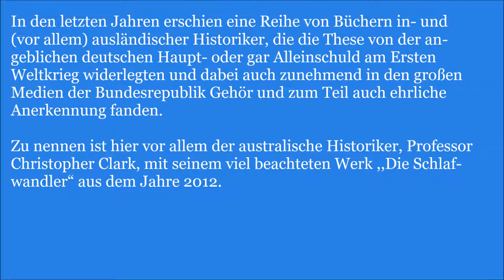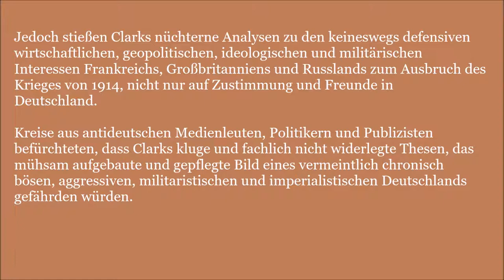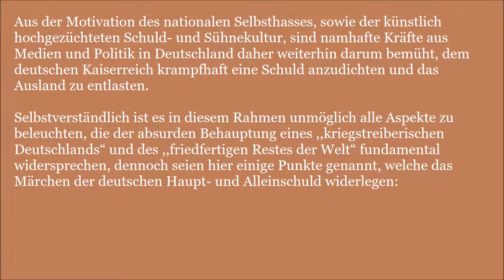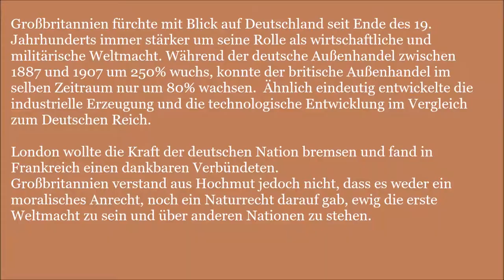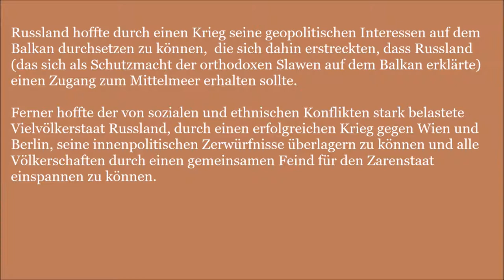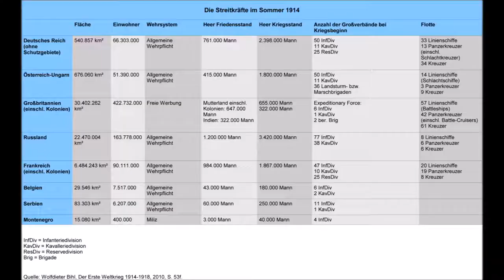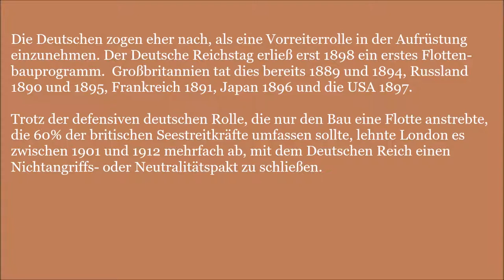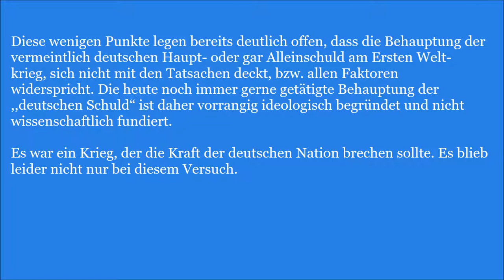+++ Erster Weltkrieg Das Märchen von der deutschen Schuld +++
In den letzten Jahren erschien eine Reihe von Büchern in- und (vor allem) ausländischer Historiker, die die These von der angeblichen deutschen Haupt- oder gar Alleinschuld am Ersten Weltkrieg widerlegten und dabei auch zunehmend in den großen Medien der Bundesrepublik Gehör und zum Teil auch ehrliche Anerkennung fanden. Zu nennen ist hier vor allem der australische Historiker, Professor Christopher Clark, mit seinem viel beachteten Werk ,,Die Schlafwandler“ aus dem Jahre 2012. Jedoch stießen Clarks nüchterne Analysen zu den keineswegs defensiven wirtschaftlichen, geopolitischen, ideologischen und militärischen Interessen Frankreichs, Großbritanniens und Russlands zum Ausbruch des Krieges von 1914, nicht nur auf Zustimmung und Freunde in Deutschland. Kreise aus antideutschen Medienleuten, Politikern und Publizisten befürchteten, dass Clarks kluge und fachlich nicht widerlegte Thesen, das mühsam aufgebaute und gepflegte Bild eines vermeintlich chronisch bösen, aggressiven, militaristischen und imperialistischen Deutschlands gefährden würden. Aus der Motivation des nationalen Selbsthasses, sowie der künstlich hochgezüchteten Schuld- und Sühnekultur, sind namhafte Kräfte aus Medien und Politik in Deutschland daher weiterhin darum bemüht, dem deutschen Kaiserreich krampfhaft eine Schuld anzudichten und das Ausland zu entlasten. Selbstverständlich ist es in diesem Rahmen unmöglich alle Aspekte zu beleuchten, die die absurde Behauptung eines ,,kriegstreiberischen Deutschlands“ und des ,,friedfertigen Restes der Welt“ fundamental widersprechen, dennoch seien hier einige Punkte genannt, welche das Märchen der deutschen Haupt- und Alleinschuld widerlegen: